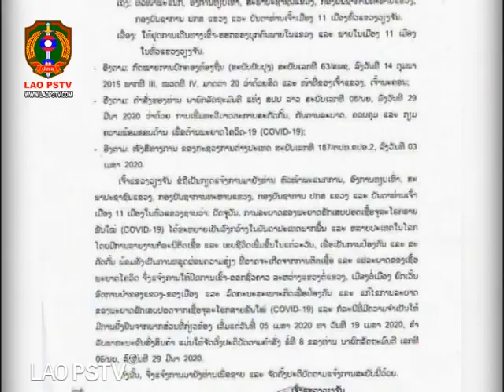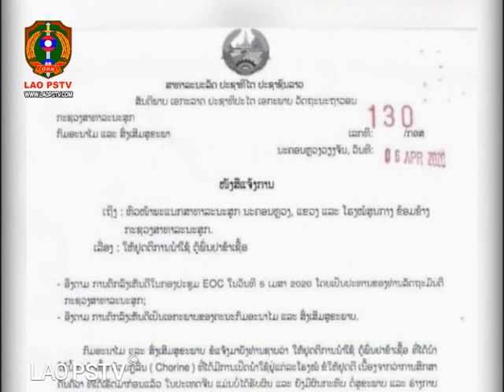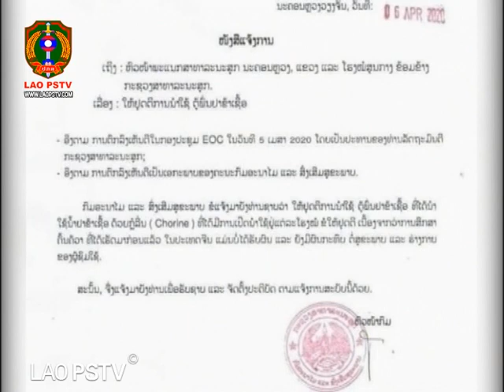ຂ່າວ ປກສ LaoPSTV news: 8/04/2020 ແຂວງວຽງຈັນ ແຈ້ງການຫ້າມບຸກຄົນພາຍໃນແຂວງ ແລະ11 ເມືອງເຂົ້າອອກ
ສະຖານີ ໂທລະພາບ ປ້ອງກັນຄວາມສະຫງົບ  LAO PSTV 8/04/2020 ແຂວງວຽງຈັນ ແຈ້ງການຫ້າມບຸກຄົນພາຍໃນແຂວງ ແລະ 11 ເມືອງເຂົ້າອອກ